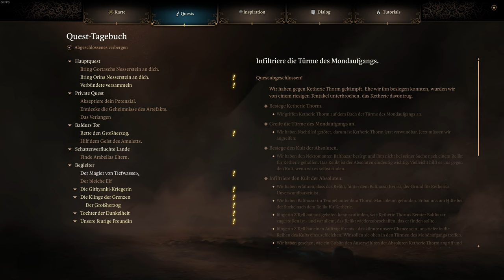Baldur's Gate 3 - Der Imperator - E32 | 4K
Endlich verlassen wir die verfluchten Lande und treffen den Imperator, aber da wartet schon die nächste Wendung auf uns..